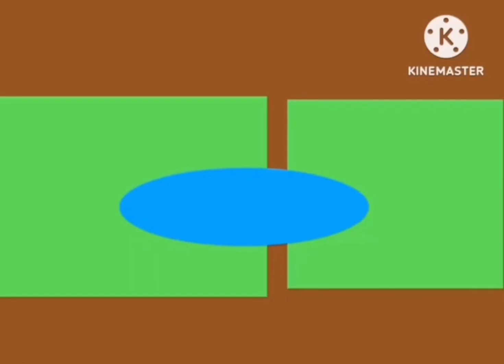الخيارة طيور البيبي (توزيع جديد) in RGB To BGR